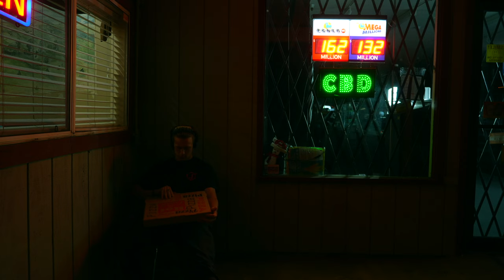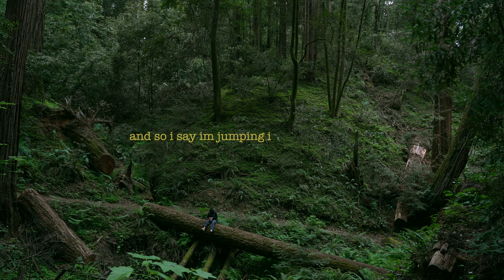When I was 18 I left college to live in a cargo van.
I’ve been creating short form content for over a year now but long style is my true passion so I’m very proud to say here my first stab at it.

This channel will be dedicated the the stories I feel captivated to tell along my journey.

I’m entering my 2nd year of full time travel and each day is something new.

Im so glad to release this video to y’all and if just one person gets inspired from it that’ll be a 100% W for me.

Speaking from the heart on this one so, hope you enjoy :)

Woooo love you bye